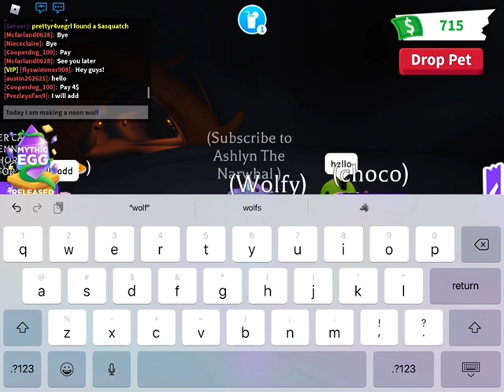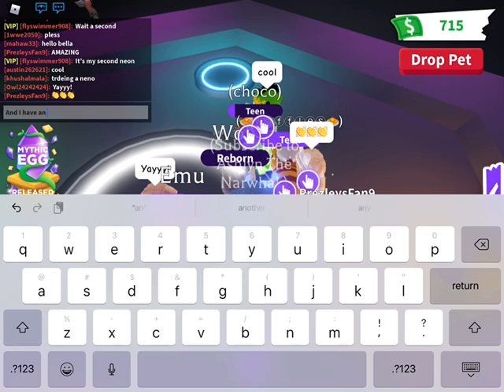Making a neon wolf in Adopt Me! 2nd Neon Wolf!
I made my second ever neon wolf in adopt me! It is also flyable!